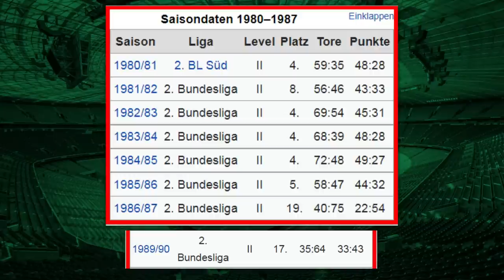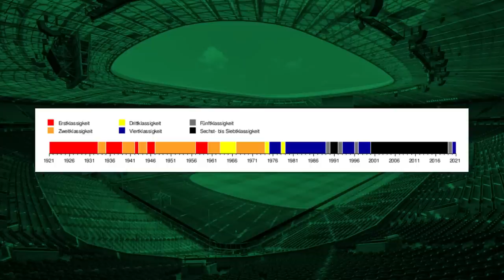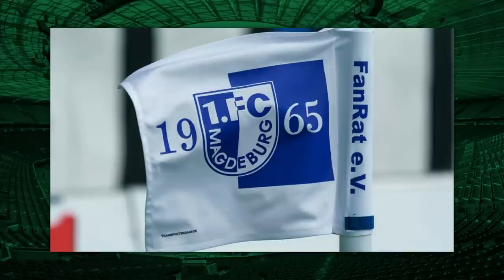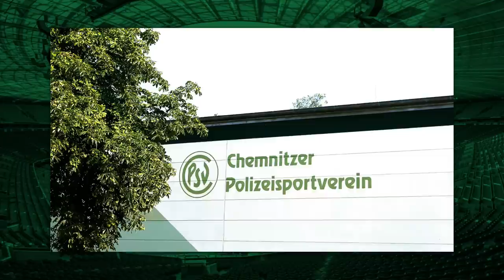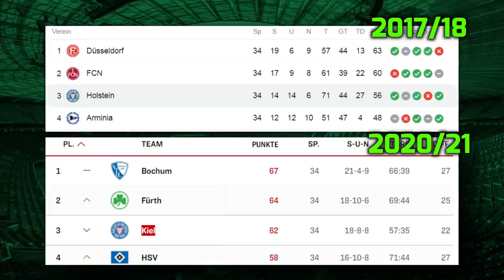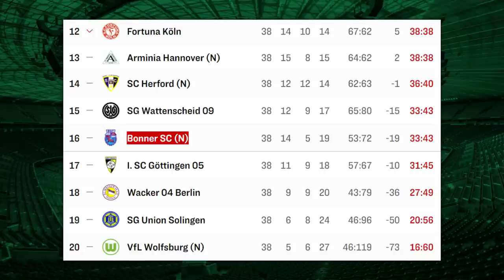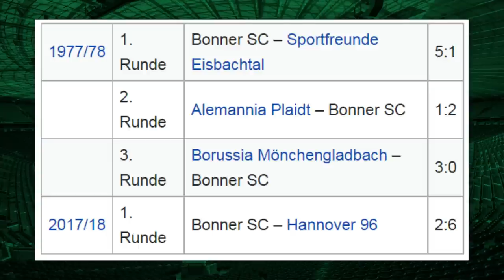Die größten Städte, in der nie Bundesliga-Fußball gespielt wurde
In diesem Video, zeige ich euch die an Hand der Einwohnerzahl größten deutschen Städte, in der noch nie erste Bundesliga-Fußball gespielt wurde.